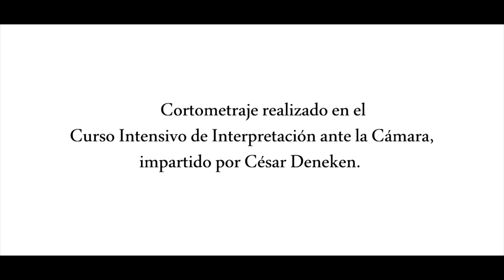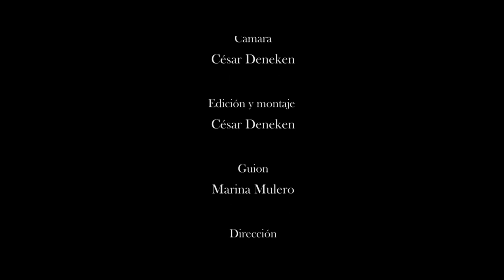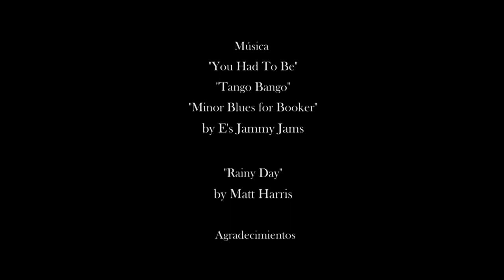ISLAS o lo que sea por no estar solo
Curso Intensivo de Interpretación ante la Cámara , Impartido por César Deneken- JEREZ DE LA FRONTERA 2018